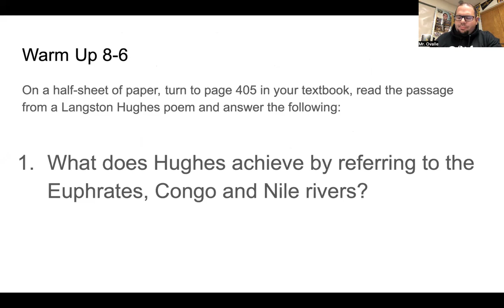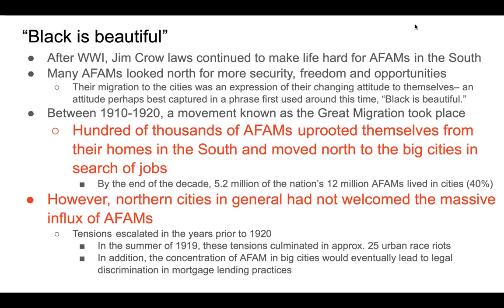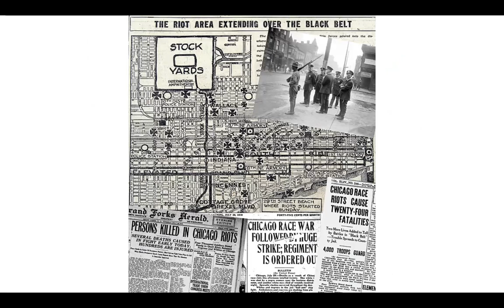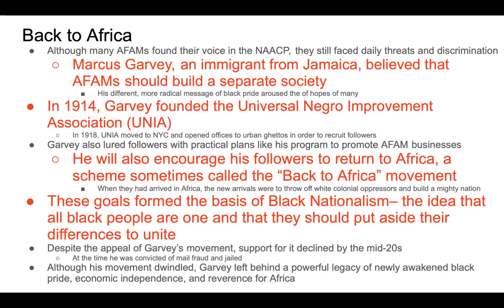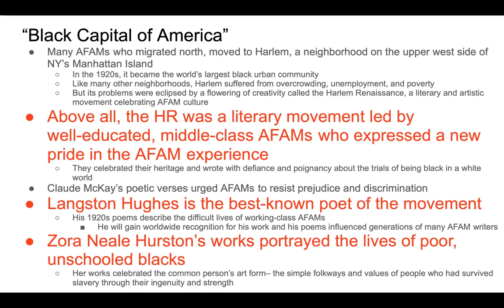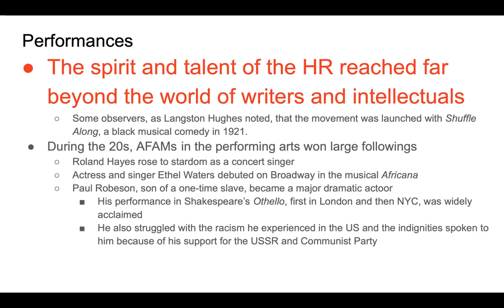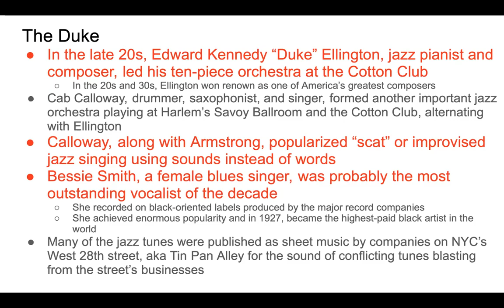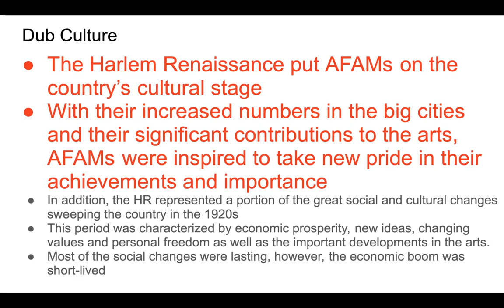Harlem and Jazz... | US History | The Harlem Renaissance | M8L6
This whole section of notes from your textbook is about African American culture during the 1920s. Hope you enjoy!